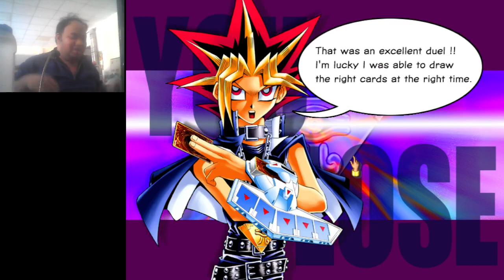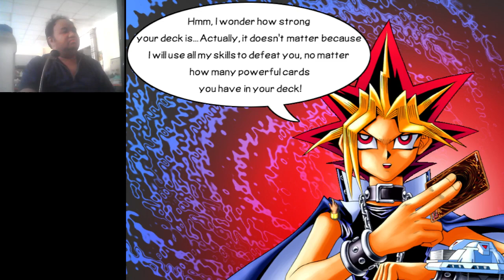Yugioh - 31/08/2023 - Thu phục Pháp sư địa ngục